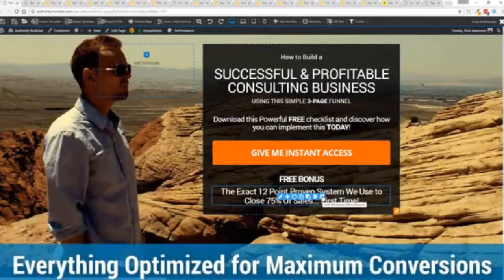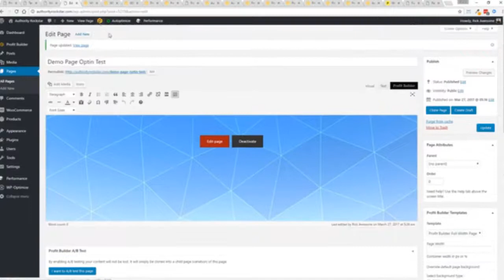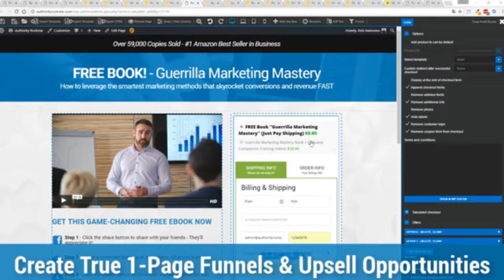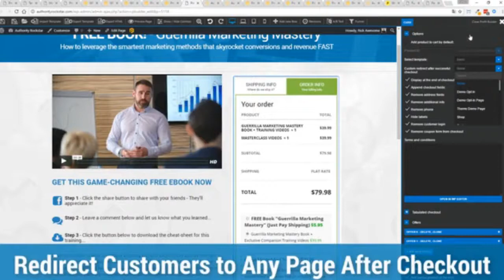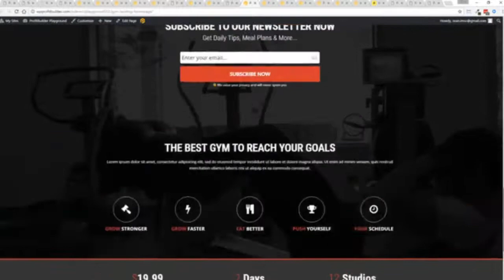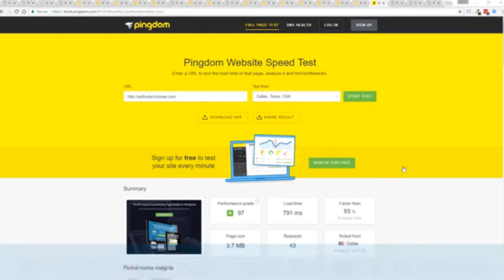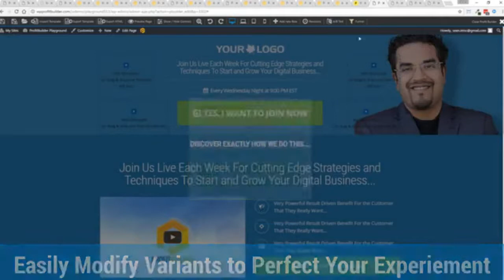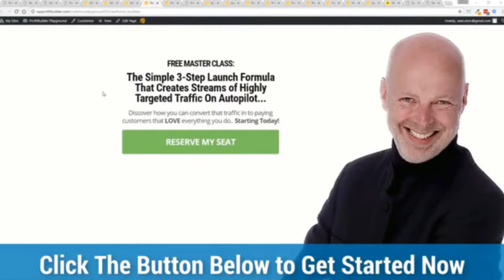Wp Profit Builder MailChimp |Wp Profit Builder Woocommerce